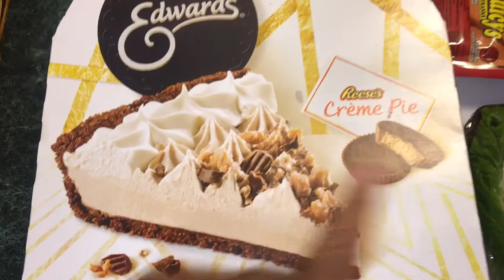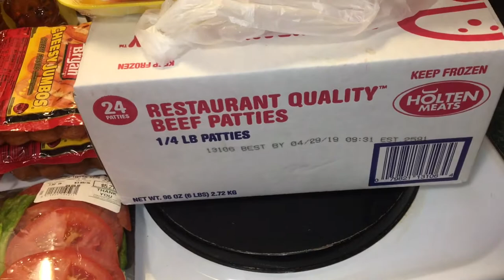#282 Reeds Grocery Haul | Cookout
🚗 LYFT 🚗: AllThingsNele
✔️How My Channel Took Off Growing Fast✔️

XOXO
❤Nele❤